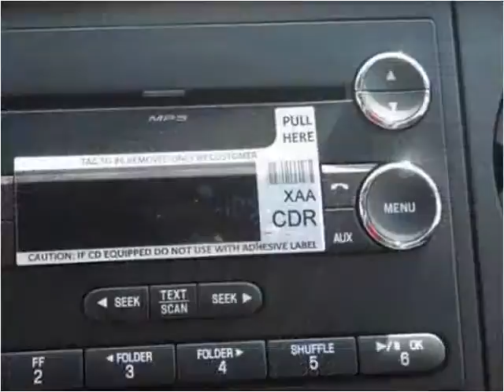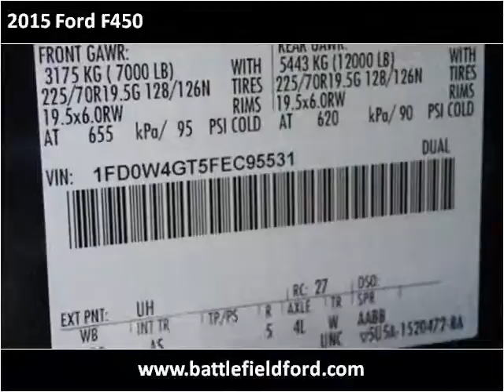2015 Ford F450 New Cars Manassas VA